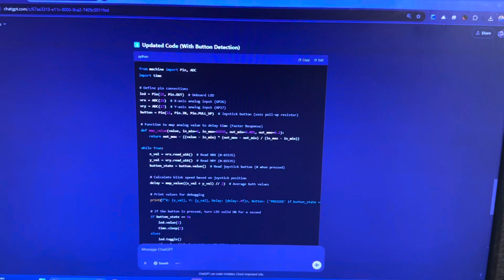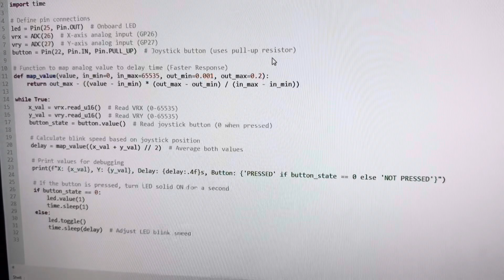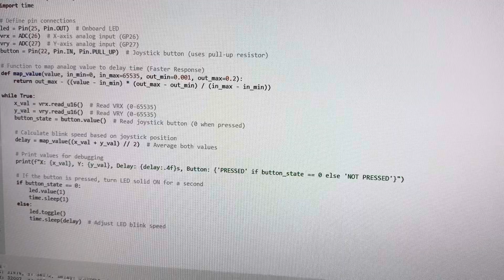The beginning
I’m finally starting my path to creating my own little robots and automation for myself and others. There’s just something so fun about this. The main thing holding me back all these years is my lack of absorption and intelligence with coding. With the help of AI I can progress much faster and have more fun!